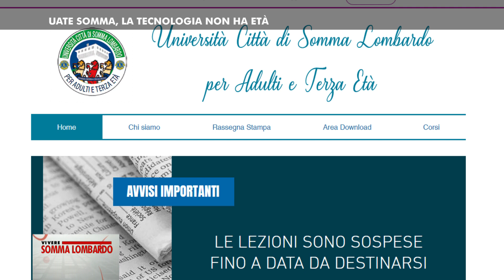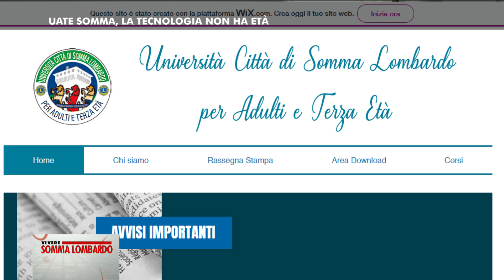UATE Somma, la tecnologia non ha età - Vivere Somma Lombardo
Anche l’Università della terza età si adegua alle restrizioni imposte dall’emergenza Coronavirus e propone le sue lezioni on-line. Accade a Somma Lombardo dove - sul sito UATESOMMA - su youtube e sulla pagina facebook dedicata, vengono pubblicati i video dei docenti che tengono le loro lezioni e danno informazioni in merito a compiti e attività da svolgere.